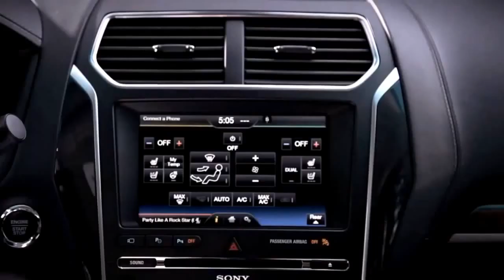2016 ford explorer Interior, sport cars video, sport cars